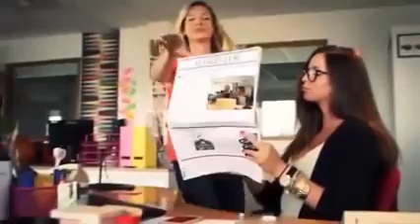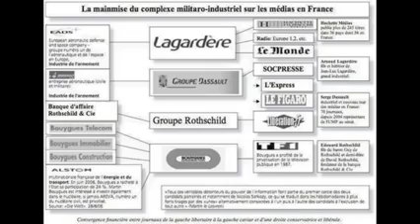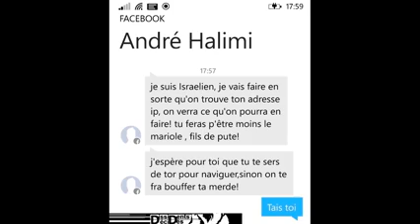LES MÉDIAS en 3 minutes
À la télévision, dans les journaux, à la radio, on nous bombarde d’information. Parce qu’on l’a vue, qu’on l’a lue, ou qu’on l’a entendue, on gobe cette « information » comme si elle était la vérité absolue. Pourquoi? Parce qu’on nous dit que le rôle du journaliste est de nous informer le plus objectivement possible, qu’il doit, d’abord et avant tout, être neutre.